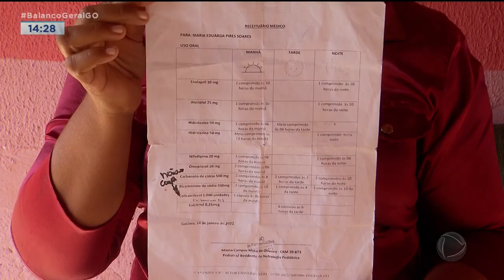SESSÕES DE HEMODIÁLISE: FAMÍLIAS RECLAMAM DE ATRASOS DE AMBULÂNCIA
VAMOS FALAR AGORA DO DRAMA DE UMA CRIANÇA, MORADORA DE GOIANIRA, QUE PRECISA VIR PRA GOIÂNIA TODOS OS DIAS FAZER SESSÕES DE HEMODIÁLISE. O PROBLEMA É QUE O TRANSPORTE DA PREFEITURA NEM SEMPRE CHEGA NO HORÁRIO.